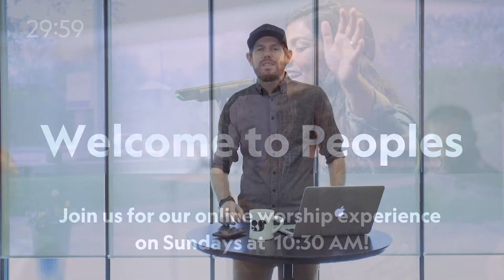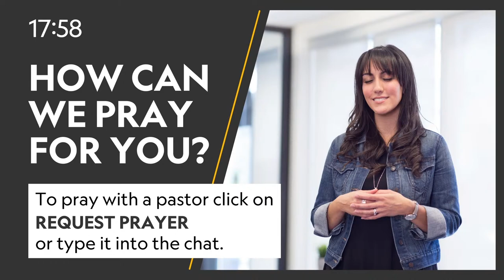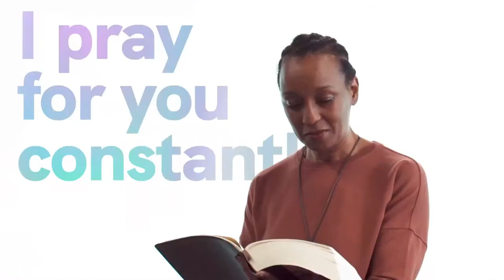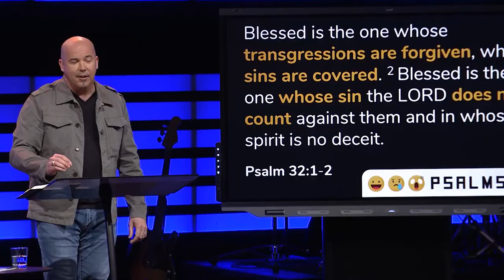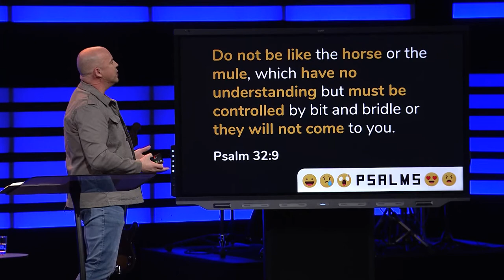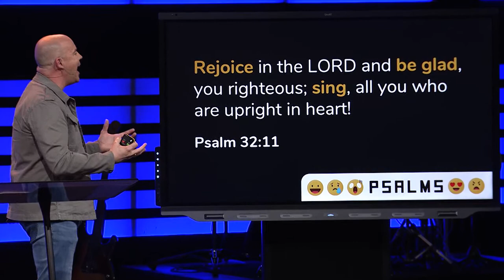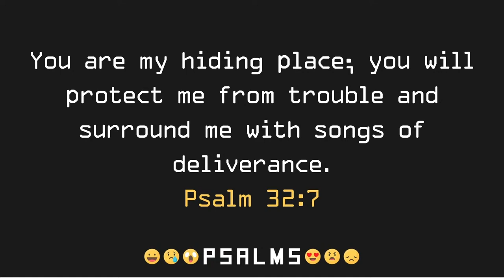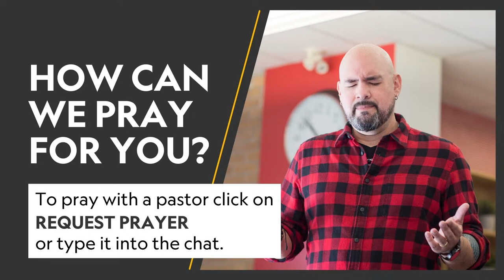Do Not Be Like the Mule! | Brett McBride | 05.16.21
Title: Do Not Be Like the Mule!
Speaker: Brett McBride
Date: May 16, 2021

WORSHIP SONGS (with CCLI License # 140756):

“Who You Say I Am” words and music by Ben Fielding | Reuben Morgan

“Jesus At The Center” words and music by Israel Houghton | Micah Massey | Adam Ranney

“God Is Good” words and music by Jonathan McReynolds